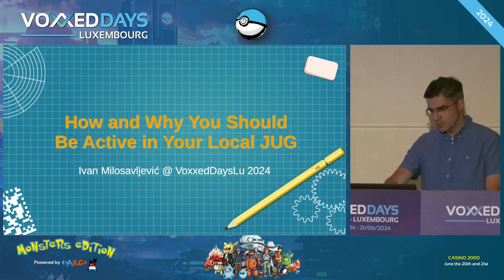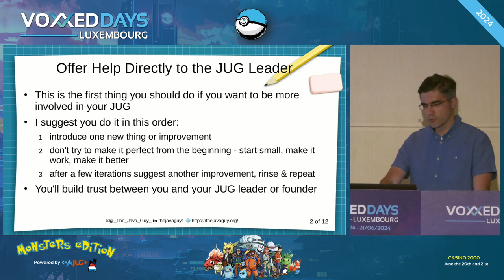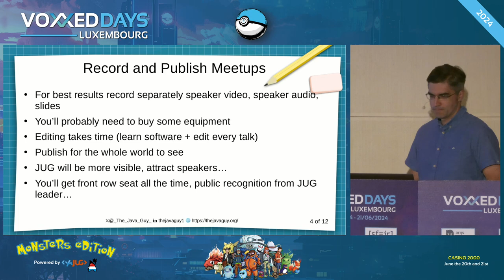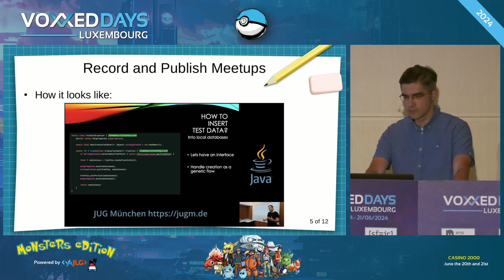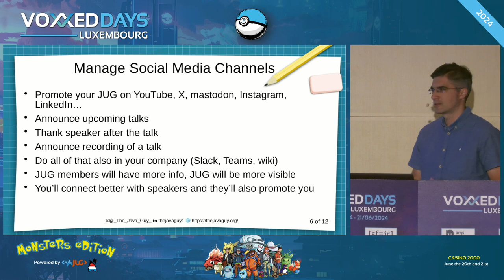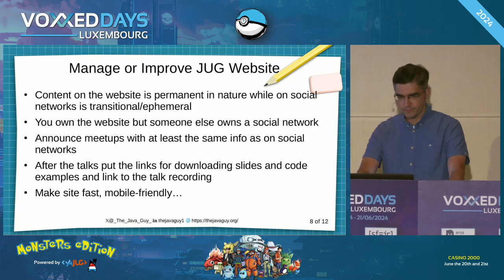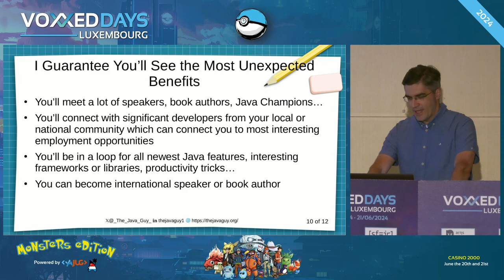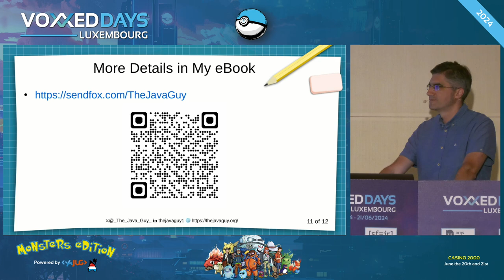How and why you should be active in your local JUG (Ivan Milosavljević)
Room: NT
Type: Lunch talk